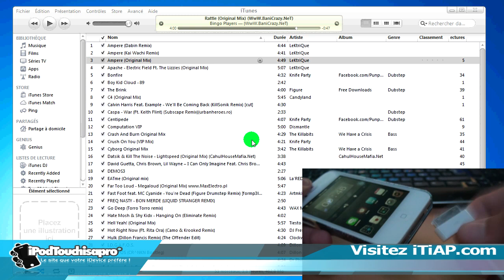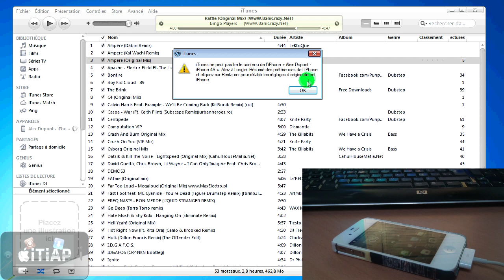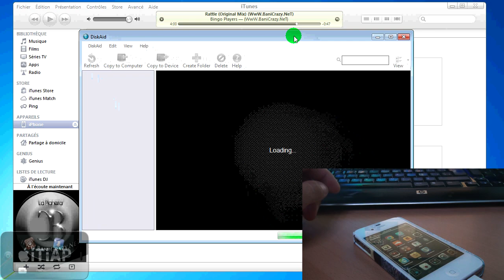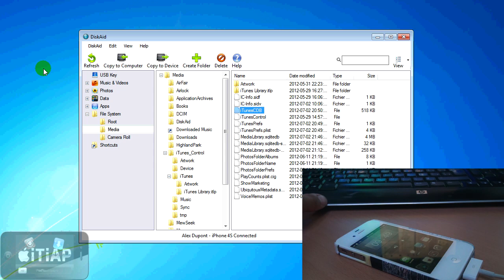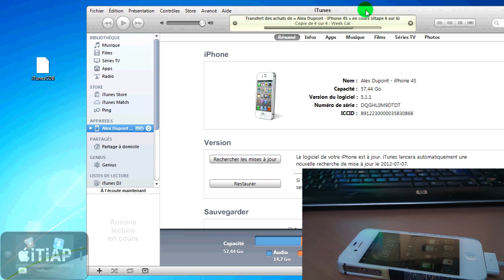Réparer l'erreur "iTunes ne peut pas lire le contenu de..." sans restauration !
Comment réparer le bug d'iTunes qui est le message d'erreur suivant : "iTunes ne peut pas lire le contenu de..." et que vous êtes obligé de Restaurer... Eh bien voici comment réparer ce problème !

Application Cydia : iFile
OU
SSH Par Windows : Diskaid

Naviguer vers : private/var/mobile/media/iTunes_Control/iTunes

Et vous devez supprimer l'un des deux fichiers suivant : "iTunesDB" ou "iTunesCDB" (ça dépend des versions iOS, il change de nom.

Une fois supprimé, déconnecté votre iDevice, reconnecter le et le tour est joué ^^